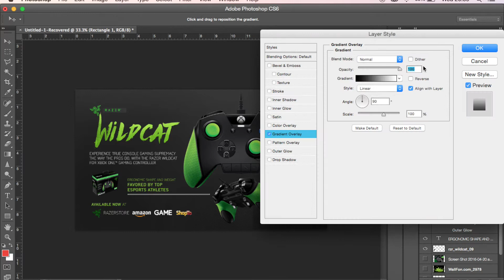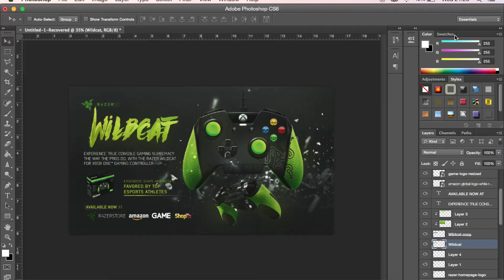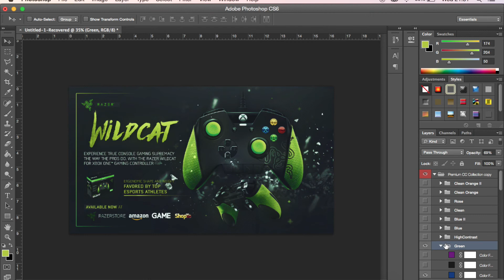Razer™ Wildcat Infographic ● Speed Art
I hope you like this Razer™ Wildcat Xbox One Controller infographic speed art, if you do and would like to see more please let me know in the comment section below, it's been a while since I last uploaded :O